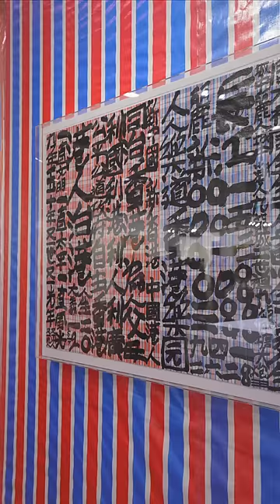Art Basel VIP預展直擊！搶鮮一步看巴塞爾矚目展品！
Art Basel HK 迎來疫情後最大規模回歸！

走過十年歷程，佔地近500,000呎的香港巴塞爾藝術展，自開幕兩日，已吸引了來自世界各地的觀眾和藏家前來觀展和交易。

3月22日晚間Art Basel HK將正式迎來開幕之夜，快快跟隨我們的鏡頭看看本屆巴塞爾藝術展上都有哪些值得矚目的藏品！